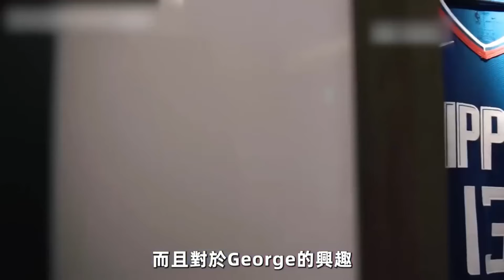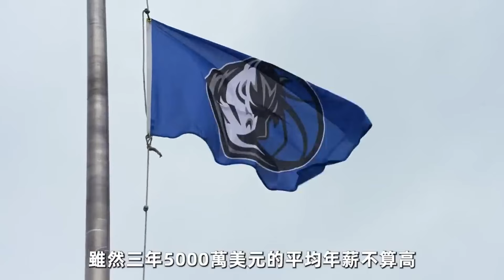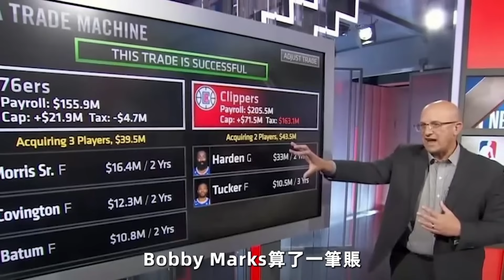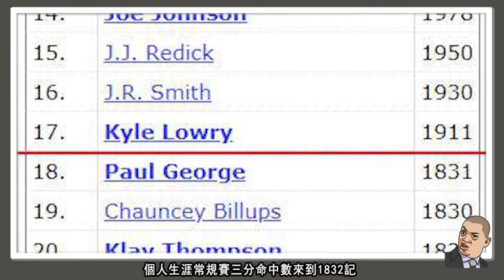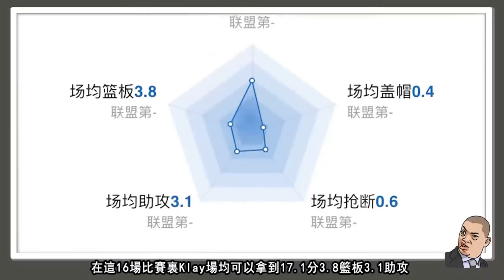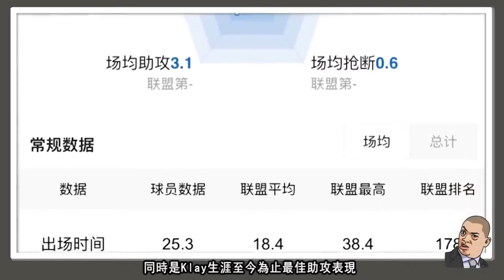K湯終於回來了！為什麼Klay Thompson離開勇士后狀態開始回暖？Dončić：跟G6湯一模一樣！深層揭秘Klay 換隊后以及G6爆發的真正原因。